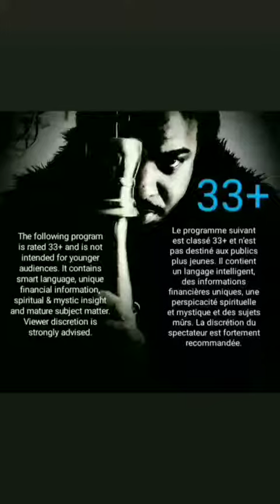Le coût de l'essence ainsi que l'énergie augmente encore et encore! Cours pour les Riches